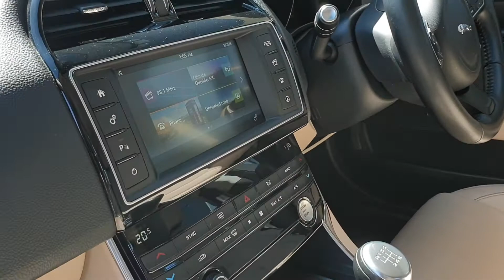2017 Jaguar XE 2.0 D 163PS Prestige Manual 24,750